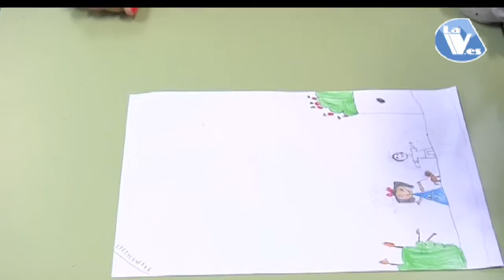Collado Villalba premiado por el Proyecto de Prevención del Abandono y Atención del Acoso Escolar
31/10/2016. Collado Villalba premiado por el Proyecto de Prevención del Abandono y Atención del Acoso Escolar.